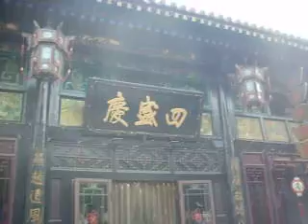China: Pinyao-1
Pinyao: Ancient city in China